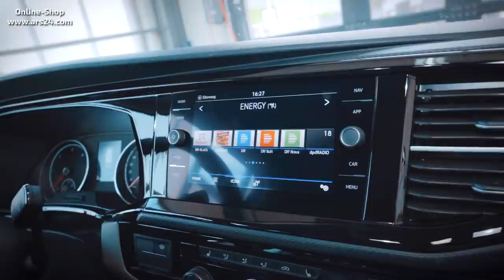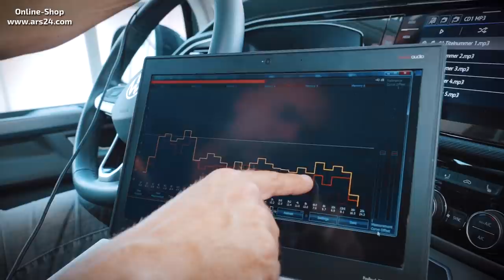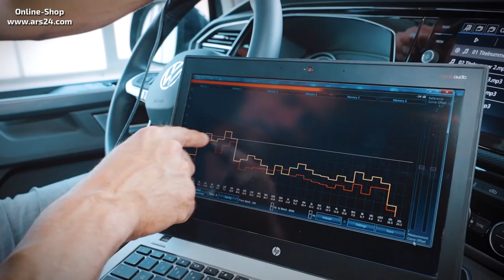VW T6.1 | Lautsprecher einbauen und Türen dämmen | ARS24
Im VW T6.1 Bulli bauen wir neue Lautsprecher ein und dämmen die Türen für knackigen Bass und brillante Höhen. Kein nerviges Klappern mehr und die Fahrgeräusche werden minimiert.
So kann man sich voll auf die Musik konzentrieren und den Klang genießen. Wir haben für Euch ein Lautsprecher-Kit zusammengestellt, in dem Ihr nicht nur die neuen Lautsprecher findet, sondern ebenfalls das komplette Dämm-Material und jegliches Werkzeug, dass Ihr für die Montage benötigt. Viel Spaß beim Einbau.

🎥 VW T6.1 | DSP-Endstufe & Subwoofer einbauen: Folgt bald
Kapitel:
00:00 VW T6.1 | Lautsprecher einbauen und Türen dämmen
01:40 Produktvorstellung
06:12 Hochtöner tauschen
11:02 Türverkleidung ausbauen
13:50 Original Lautsprecher ausbauen
15:10 Neuen Lautsprecher einbauen + Türdämmung
21:50 Türverkleidung dämmen
27:32 Türverkleidung anbringen
29:11 Soundcheck

►   Telefonnummer (Mo-Fr. 9 Uhr bis 16 Uhr): 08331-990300   ◄